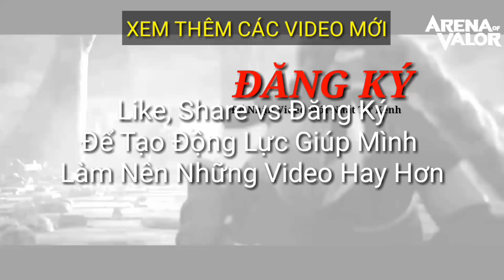Thí Nghiệm Liên Quân | Max Ulti Bay Đi Liliana Skill 2 chuyện gì sẽ xả ra | POT Game TV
Seri thí nghiệm liên quân về max ulti bay đi liliana skill 2 thì chuyện gì sẽ xảy ra hihe ^^